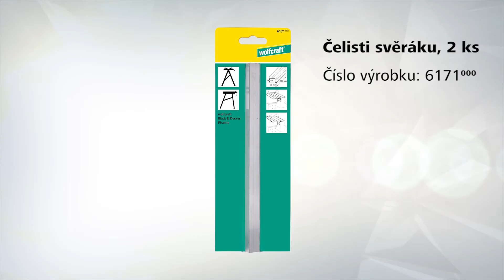Upínací čelisti svěráku pro pracovní stoly - chrání obrobek a upínací stůl | wolfcraft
S těmito vysoce hodnotnými hliníkovými ochrannými čelistmi od wolfcraft efektivně zesílíte upínací čelisti Vašeho upínacího stolu a ochráníte před poškozením jak dřevo Vašeho stolu tak i obrobek. Pomocí integrované V-drážky mezi upínací čelisti bezpečně zafixujete také kruhový materiál jako například trubku. Čelisti svěráku jsou kompatibilní se všemi stoly wolfcraft série MASTER.

Hlavní výhody a vlastnosti čelisti svěráku pro UpínacíStůl wolfcraft
- chrání obrobek a upínací stůl
- optimální tvar pro snadné aretování na všech stolech série MASTER.
- vysoce kvalitní hliníkové provedení zajišťuje dlouhou životnost
- V-drážka pro protiskluzové upnutí kruhového materiálu.

Další informace k tematu UpínacíČelisti pro upínací stoly naleznete zde
(Čís. Zboží 6171000)

Pokud máte nějaké dotazy nebo potřebujete další informace, kontaktujte prosím náš zákaznický servis na telefonu 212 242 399.
Zajímavé informace a týdenní dávku rad a nápadů, jak používat naše nástroje, naleznete zde: